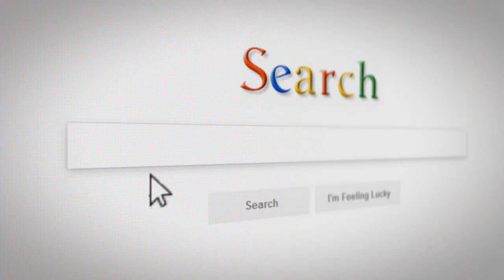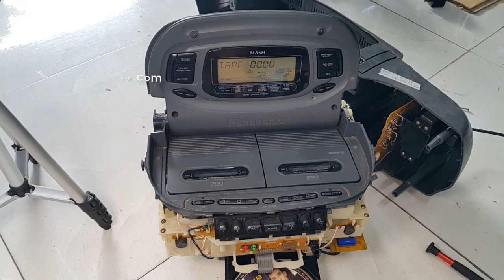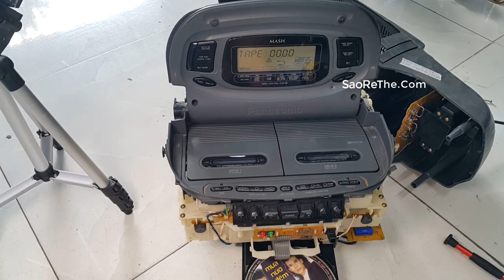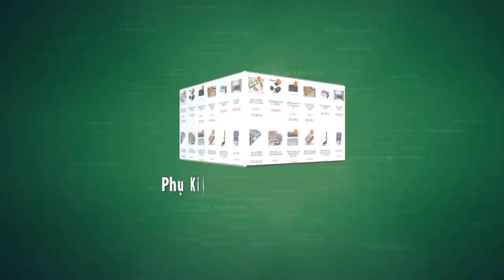Sửa Đài Cassette Panasonic - Repair Panasonic Cassette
◅▷  Sửa đài casette panasonic